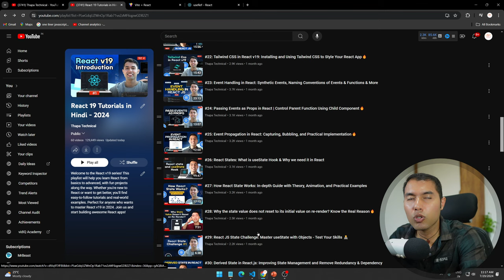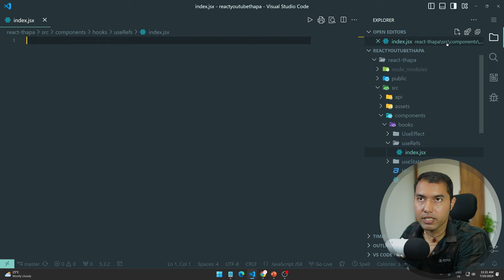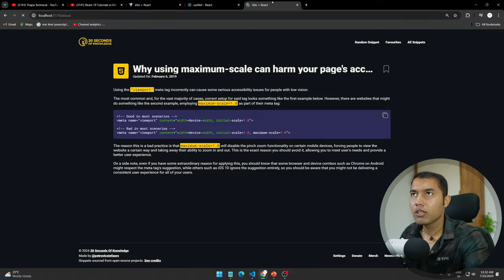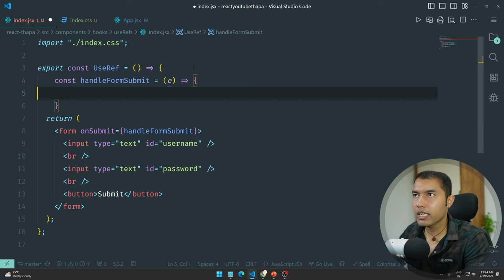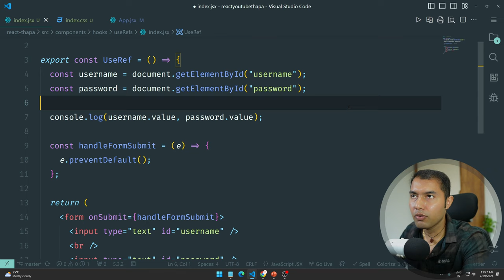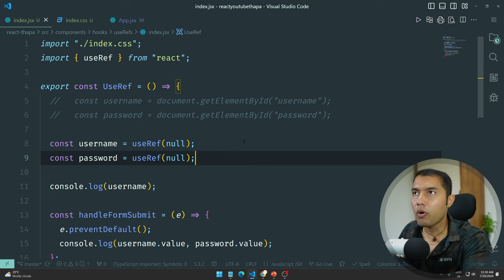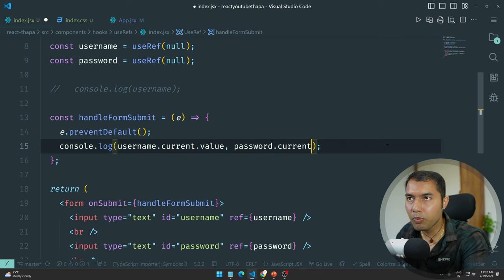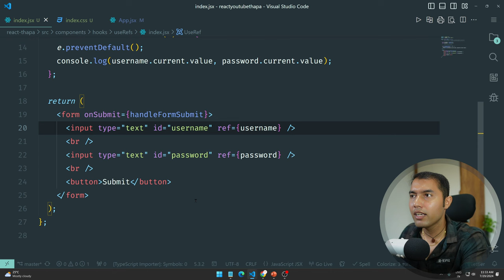#61: useRef Hook in React to manage DOM elements and State easily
Discover the power of the useRef hook in React to manage DOM elements and state efficiently. This video breaks down the useRef hook, explains its benefits over state management, and shows you how to use it with real-world examples. Learn how to structure your folders, handle uncontrolled inputs, and retrieve data with useRef to enhance your React apps.

✌️ Join Us!

⌛TIMELINE⏳
0:00 - Introduction
0:15 - Check playlist and related video: Uncontrolled vs Controlled Components
1:10 - What is the useRef Hook in React?
2:30 - Folder Structure for React Projects
3:00 - Common Mistakes: How Not to Get Data in React
8:40 - Correct Approach: Using useRef to Get Data in React
13:20 - Recap of Key Points
14:10 - Next Video Update: React 19